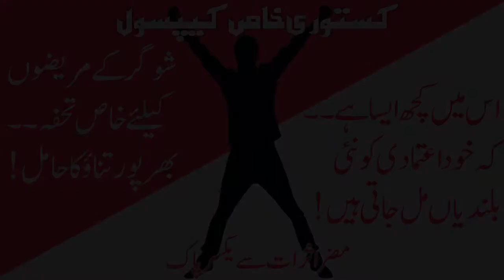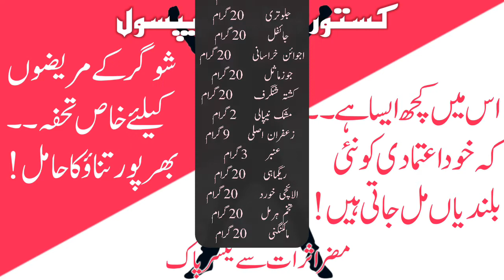خود اعتمادی کی نئی بلندیوں تک لےجانے والے کستوری خاص کیپسول!